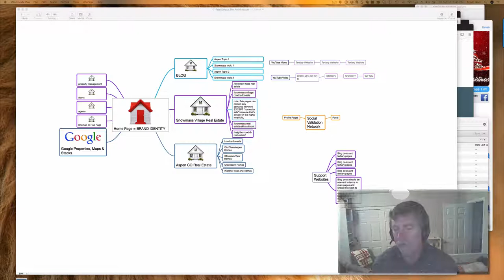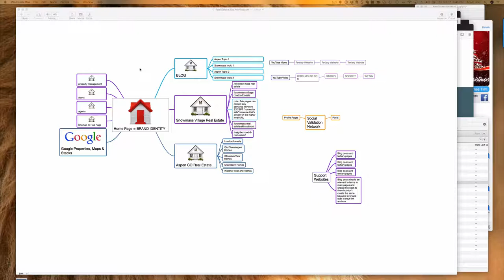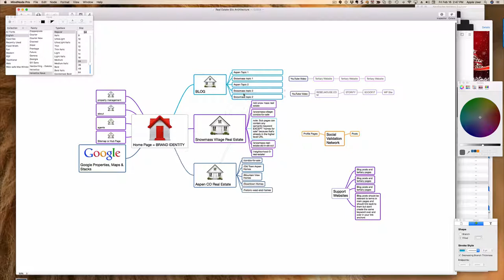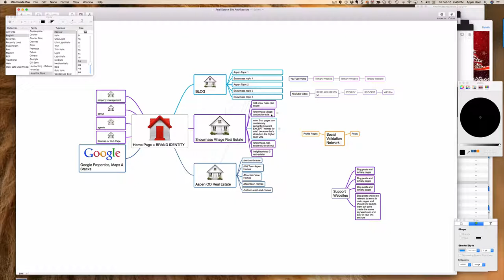Real Estate SEO - Internal Linking From Your Blog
Getting links from other websites isn't the only important signal to Google for ranking pages on your website higher in search results. Often, real estate agents focus on getting links to their website from anywhere they might gain some link juice but there is also a great deal of validation that can be had from your own blog to relevant pages on your website. Here's how.